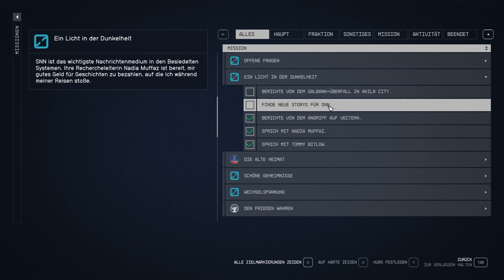Sie sieht aus, wie eine ganz bestimmt Person! 👨‍🚀 Starfield #42